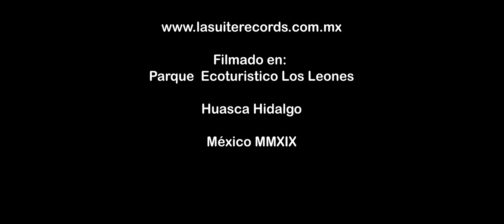Herencia Huasteca del Totonacapan Ojalá que Llueva Café (Video Oficial)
Un tema del maestro Juan Luís Guerra, en la excepcional interpretación de estos exponentes de la música Huasteca. Disfruten y compartan!